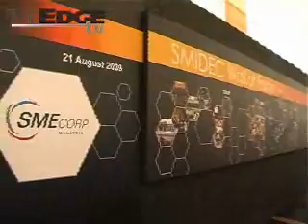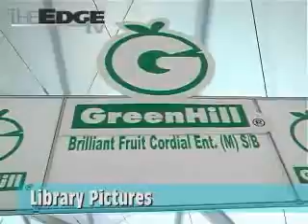DPM: SME Corp to spearhead SME develoment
The Small and Medium Industries Development Corporation (SMIDEC), which was renamed as SME Corp, will start operations on Sept 1 with the current chief executive officer (CEO) and chairman in charge of the operations as the government steps up its focus on developing SMEs.